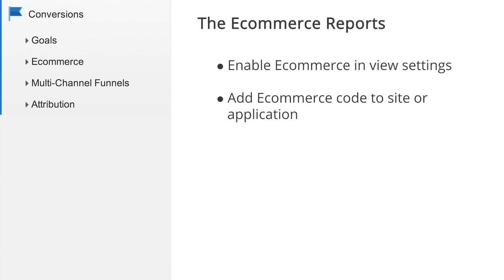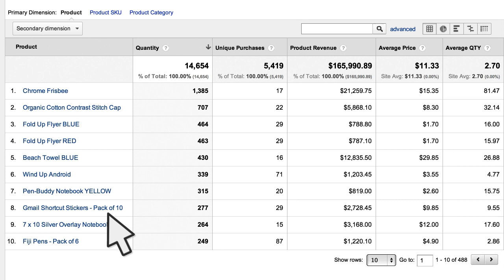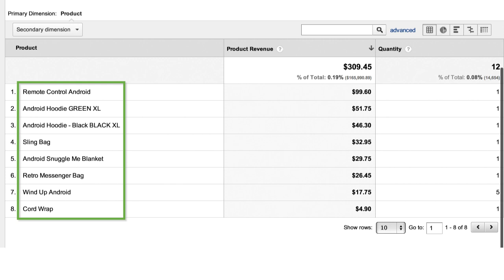Digital Analytics Fundamentals - Lesson 6.2 Ecommerce reports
This video is part of the Digital Analytics Fundamentals course on Analytics Academy.

Lesson Objectives: Practice navigating the Ecommerce reports.